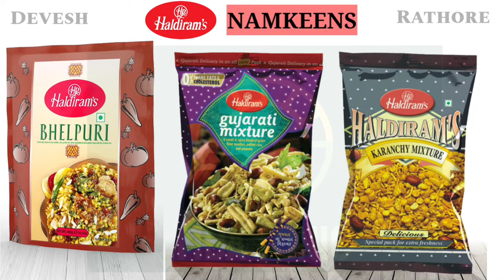Products of Haldiram's | Haldiram's Business Empire in India | Top Products of Haldiram's | Part-1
Products of Haldiram's | Haldiram's Business Empire in India | Top Products of Haldiram's |

Some Video Products Portfolio -